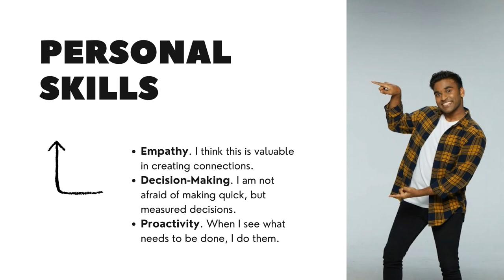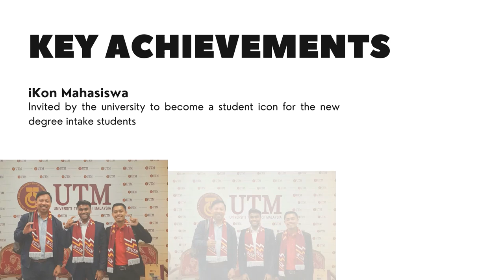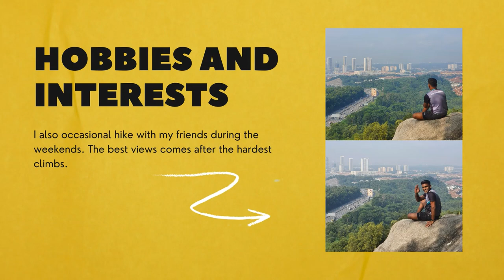Video Resume - Thivagar Pushparaju (UTM)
Hi there, Thivagar here! I am a 2nd-year degree student of Mechanical Engineering in UTM Skudai, JB. This video is for my Graduate Success Attribute (UHMT1012) subject assignment.